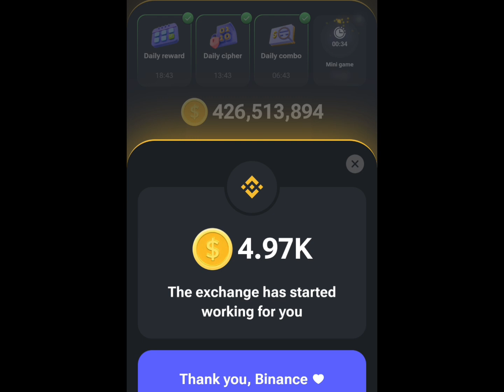27 July Mini Game Puzzle Solve | Hamster Kombat Mini Game Solve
27 July  Mini Game Puzzle Solve | Hamster Kombat Mini Game Solve |